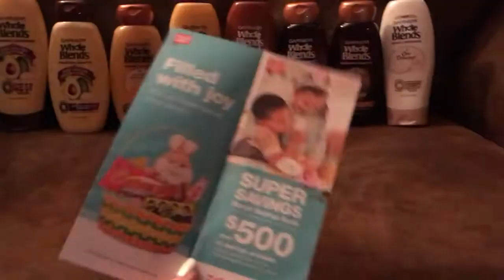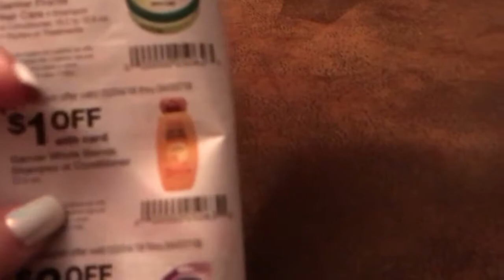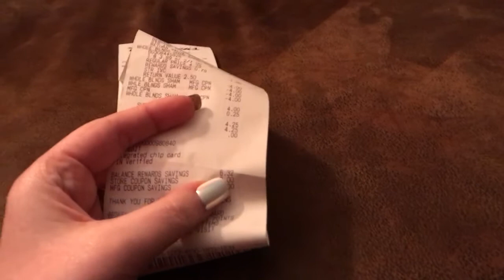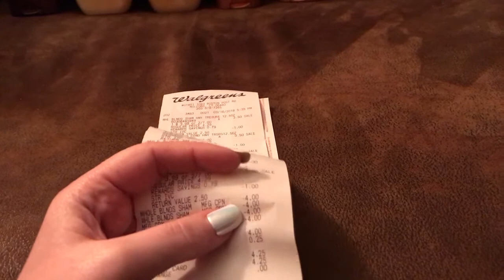Walgreens Couponing 3/11-3-17 | Cheap Shampoo And Going Back to Walgreens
Hey everyone!
I could not pass up this deal at Walgreens! 50 cents for my favorite shampoo? Yes please! Garnier Whole Blends is my favorite and they really don’t do deals on these like they they do on the Fructis. Today is the last day for this deal so run to Walgreens! I’ve been thinking about going back to couponing at Walgreens but with really small transactions. This may have given me the push!